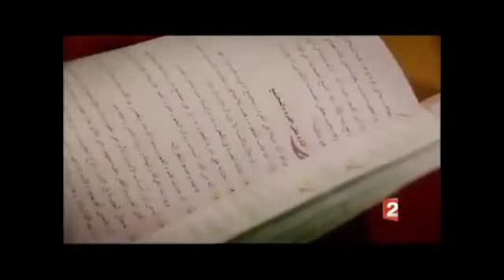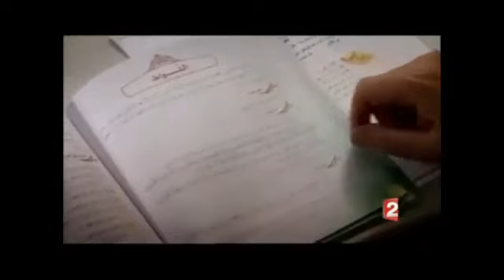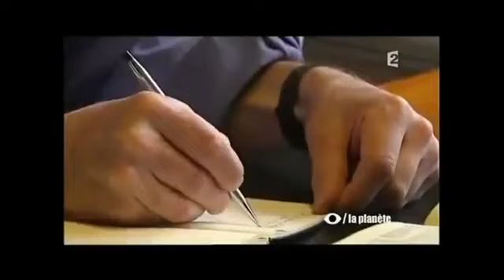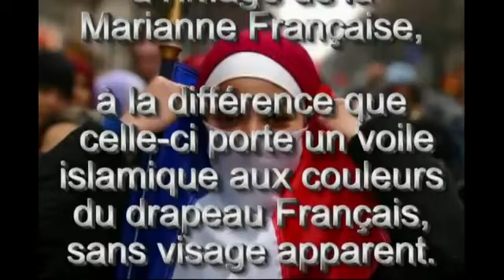LE DANGER DE L'ISLAMISATION ARRIVE-T-IL EN OCCIDENT ? (PART 2/2).flv